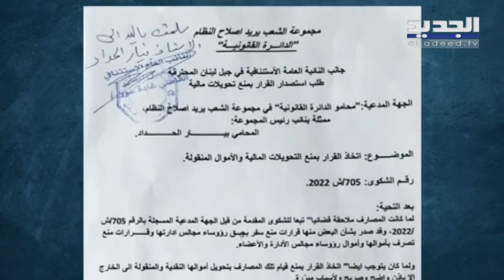القاضي نقولا منصور يصدر مذكرة توقيـ ـف بحق رجا سلامة شقيق رياض سلامة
اصدر القاضي نقولا منصور مذكرة توقيف بحق رجا سلامة شقيق رياض سلامة.